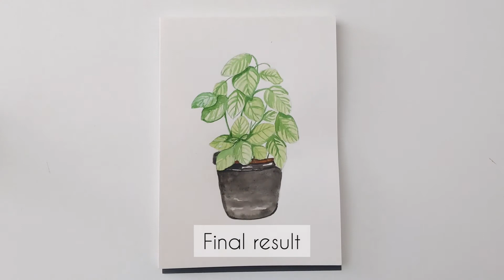Basil Watercolor Tutorial-With mistake-Herbs in watercolors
Painting basil leaves was a bit of a challenge for me but I still enjoyed the process. Also I made a mistake while I was painting but I showed how I rectified the error and saved the painting. Hope you enjoy the process!